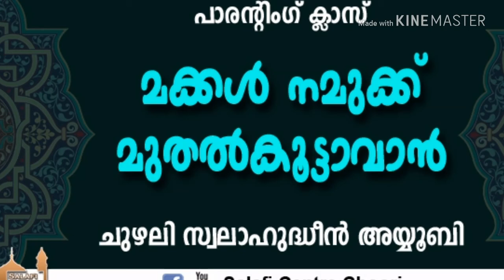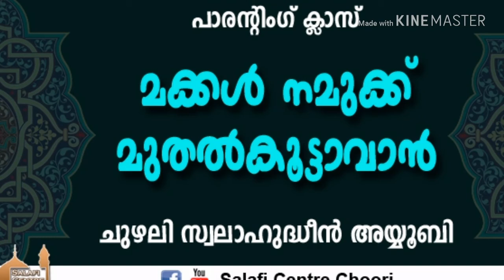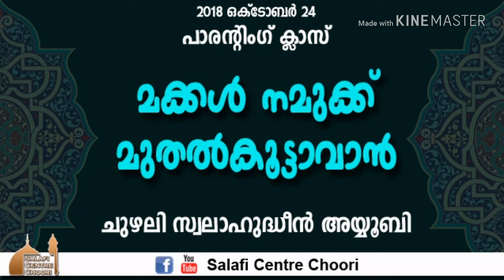മക്കൾ നമുക്ക് മുതൽകൂട്ടാവാൻ | പാരന്റിംഗ് ക്ലാസ് | ചുഴലി സ്വലാഹുദ്ധീൻ അയ്യുബി